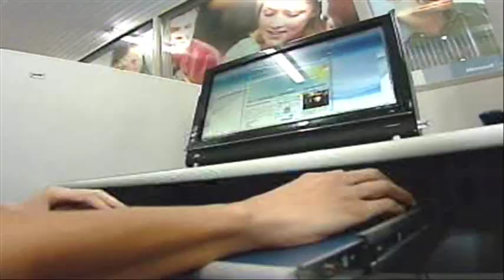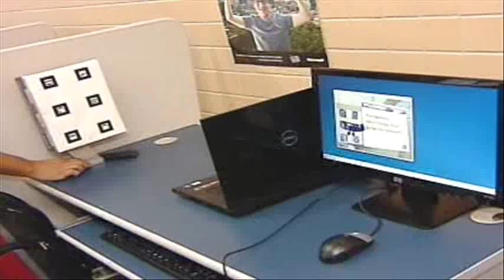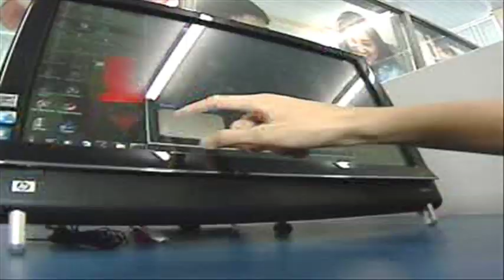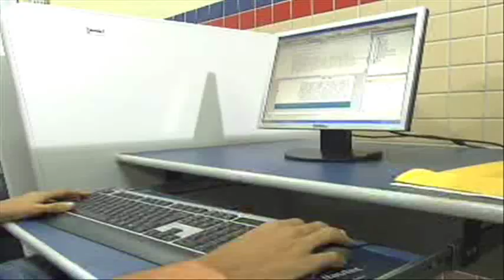Programa Ressoar - exibido 22/05/10 Imagine Cup 2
A cidade de Recife é um grande foco de formação de equipes participantes da Imagine Cup. No ano passado uma das equipes vencedoras da final mundial saiu de lá. Conheça uma das finalistas para a final brasileira da Imagine Cup 2010.